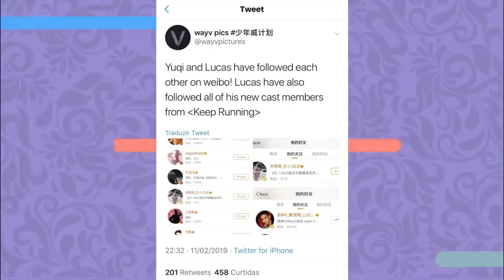5 MOTIVOS PRA VOCÊ SHIPAR LUCAS E YUQI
E no video de hoje vamos analisar o casal: LUCAS E YUQI! E de quebra vamos dar 5 motivos pelos quais você deveria shipar esse casal, VEM COM A GENTE!

Quem somos?